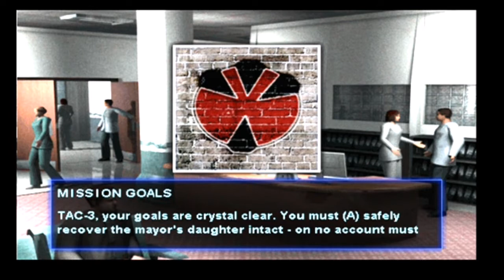PS2 SWAT: Global Strike Team Dead on Arrival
SWAT: Global Strike Team is a tactical shooter video game developed by Argonaut Games and published by Sierra Entertainment for the PlayStation 2 and Xbox. It was released on 28 October 2003 in North America and 5 December 2003 in Europe.